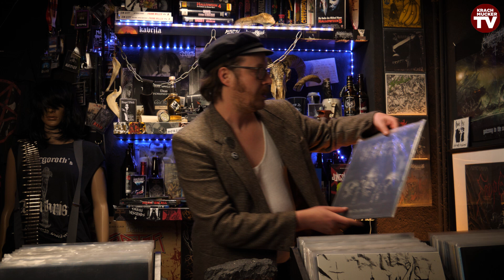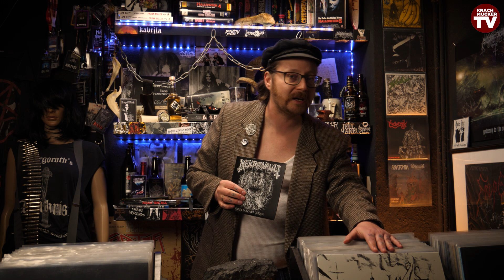TOP 5 DEUTSCHER DEATH METAL UNDERGROUND | #06 Krachmucker-Silvester-Kalender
Der Krachmucker-Silvester-Kalender 2019. Jeden Tag bis zum 31. Dezember ein Video. 27 Mini-Videos (Top-5-Clips) & 4 klassische Krachmucker-Shows. Jeden Tag ab 7.00 Uhr morgens.

Euch interessiert das Thema? Sagt es uns, dann wird vielleicht mal eine ganze Show draus.